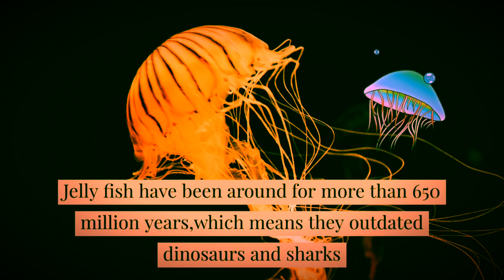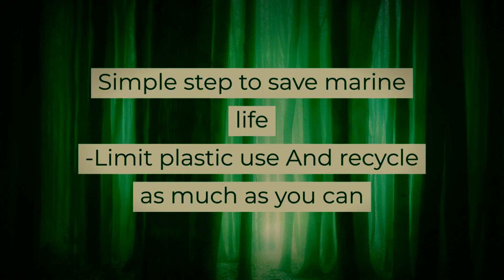Why is marine life vital for humans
Humans need marine existence for their own.
This video contains info about:
5 facts about marine importance for humans
What will happen in a world without marine life??